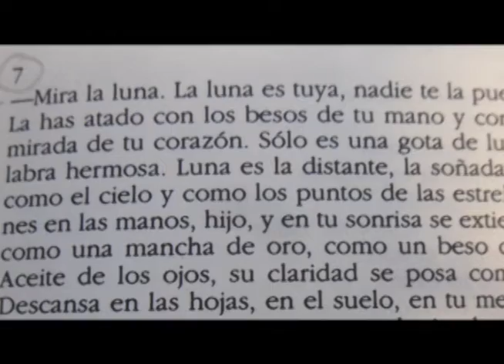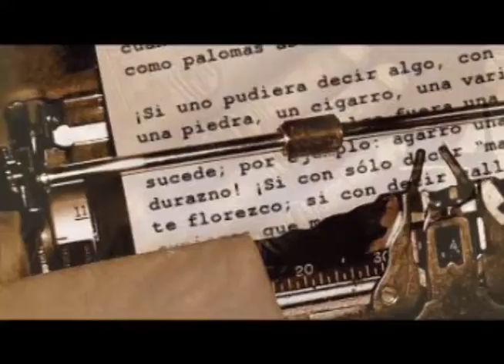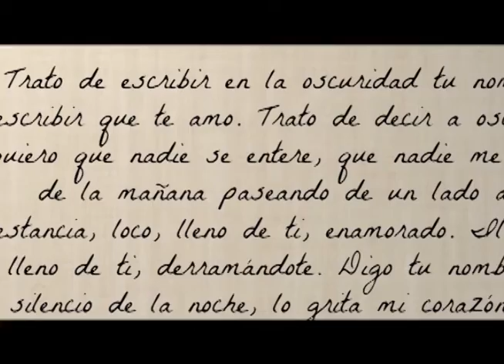Comentario - Carmen Rodríguez , Jaime Sabines